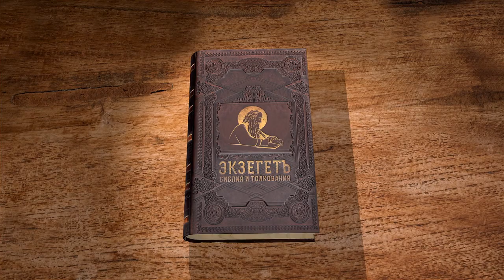Евангелие от Иоанна. Глава 3. Протоиерей Александр Прокопчук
Беседа Иисуса Христа с Никодимом.
Последнее свидетельство Иоанна Крестителя об Иисусе как Мессии.